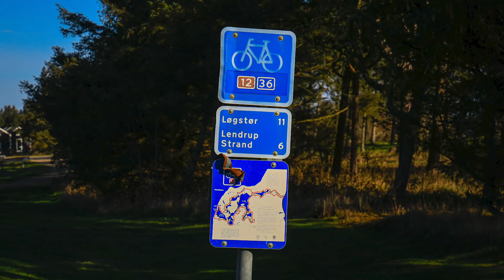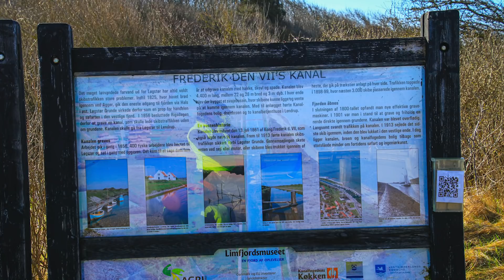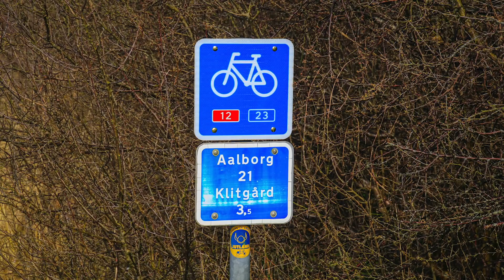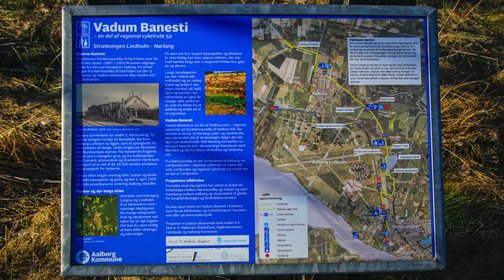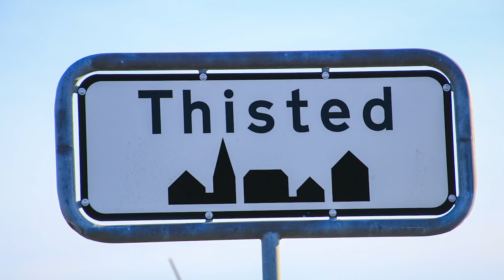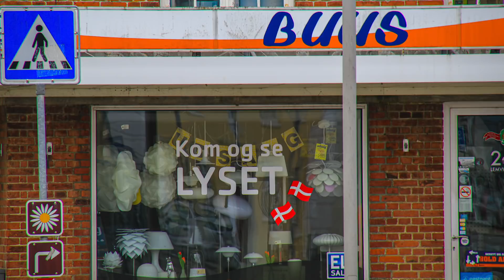Cykeltur, Limfjorden rundt [Kærestetur]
I påsken 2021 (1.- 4. april), var det tid til en kærestetur! Vi cykel store dele af Limfjorden rundt, dog måtte vi skære del af grundet tid og vejr. Oplev vores dejlige tur i denne film og få mere information.

Erik B. Jørgensen